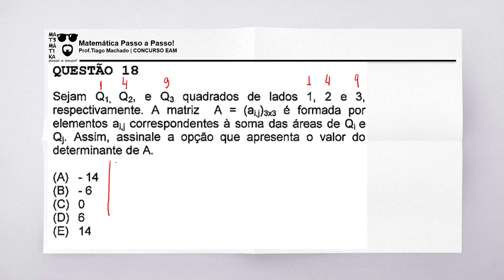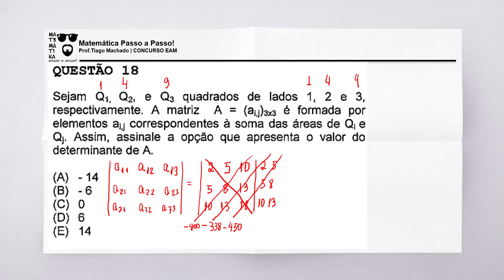⛵️ EAM 2023/2024 | Sejam Q1, Q2 e Q3 quadrados de lados 1, 2 e 3 | RESOLUÇÃO DA PROVA CPAEAM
🌊 QUESTÃO 18) Sejam Q1, Q2 e Q3 quadrados de lados 1, 2 e 3, respectivamente. A matriz A-(aij)3x3 é formada por elementos ai,j correspondentes à soma das áreas de Qi e Qj. Assim assinale a opção que apresenta o valor do determinante A. ⛵️🌟
📢 JÁ CHEGA DANDO LIKE E FIQUE ATÉ O FINAL :)

🔥PRECISA DE CURSO DE MATEMÁTICA DO ZERO?
EU TENHO O QUE VOCÊ PRECISA!!!💥